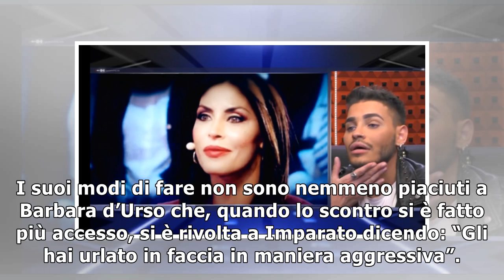Guendalina Tavassi arriva al Gf: il confronto con Cristian degenera